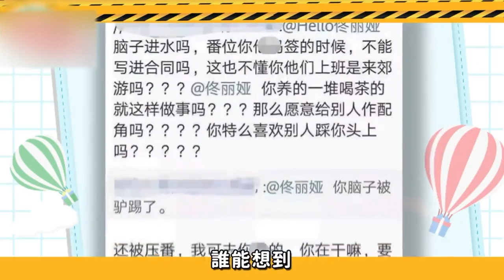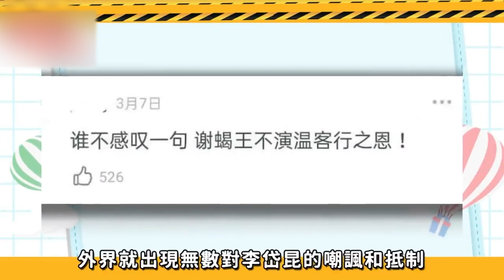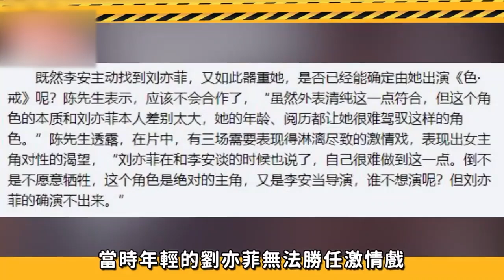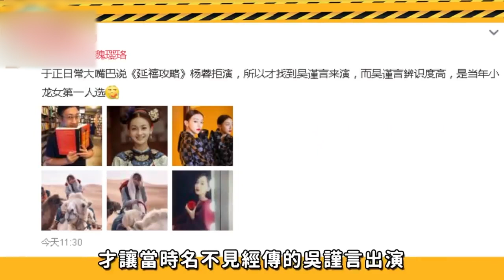演員之間敬業差距有多大？有人爆破受傷也紋絲不動，而有人天價片酬卻全程替身！